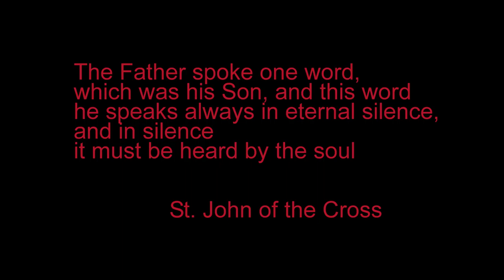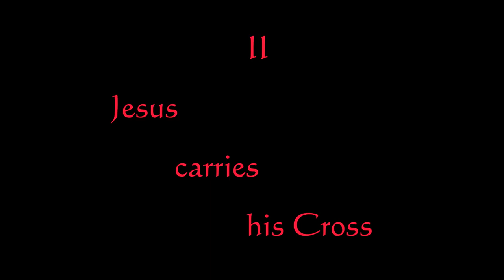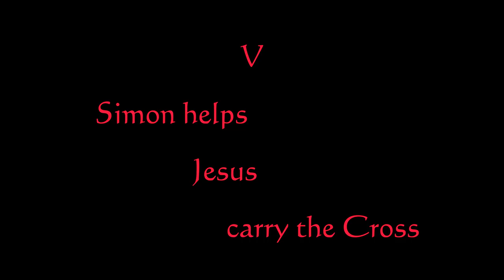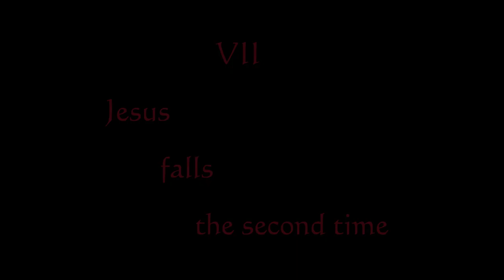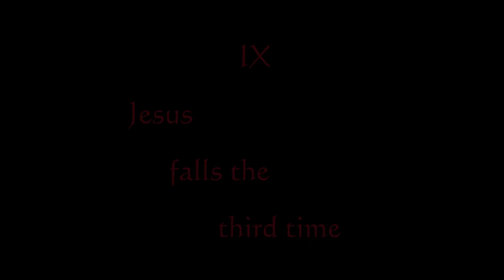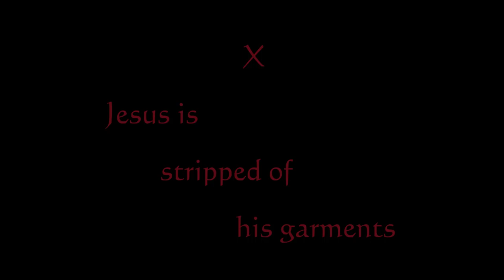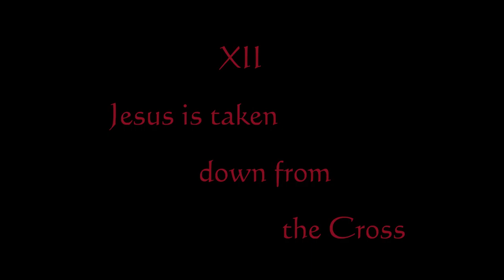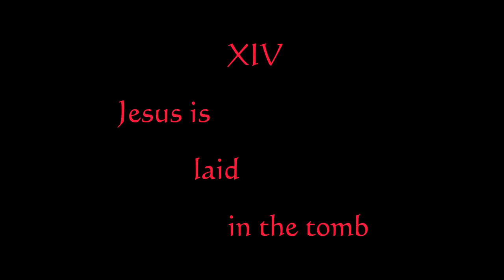Redeemed by the Cross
Meditative prayer based on the Stations of the Cross